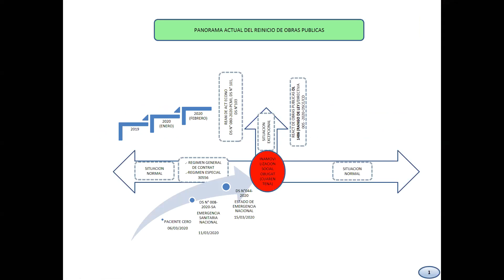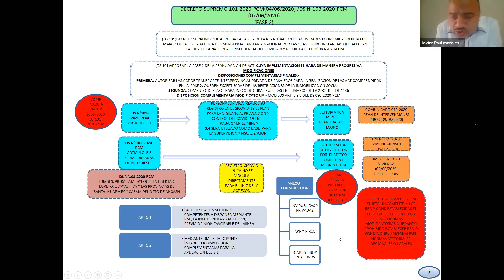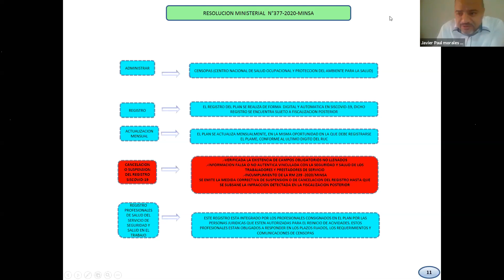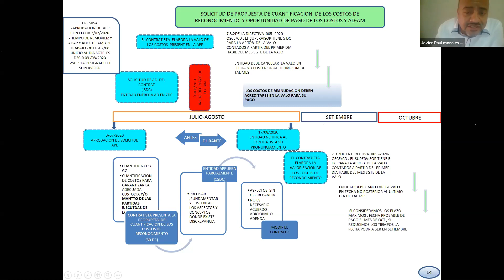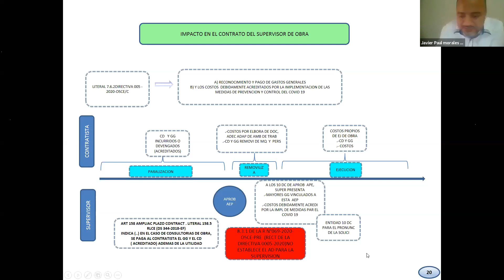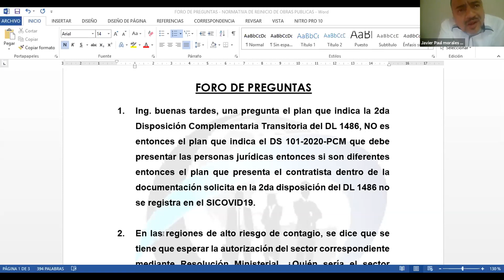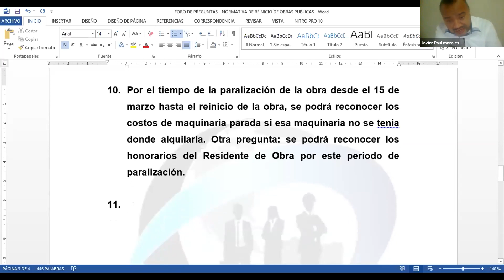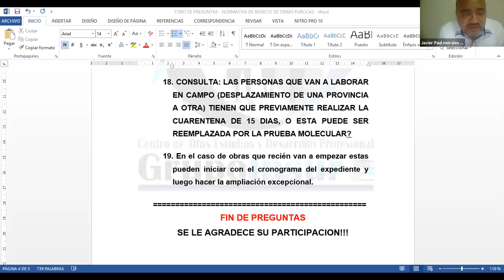👷LA CORRECTA APLICACIÓN DE LAS NORMATIVAS VIGENTES PARA EL REINICIO DE LAS OBRAS PÚBLICAS👷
EXPOSITOR: ING. CIP JAVIER PAUL MORALES OLIVARES